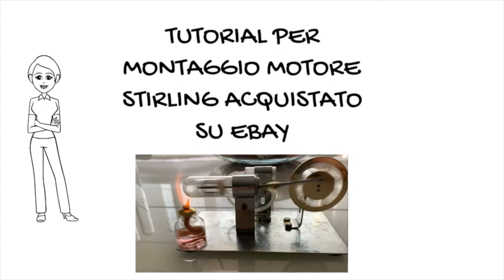Tutorial Montaggio Kit Motore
Ho acquistato, qualche mese fa, su ebay, un motore stirling per meno di 20 euro!

Un motore Stirling è un motore termico che funziona con la compressione ciclica e l'espansione dell'aria per convertire l'energia termica al lavoro meccanico.

Visto che ho avuto difficoltà con le istruzioni, ho pensato di creare questo tutorial nel caso potesse essere utile.

Alla prossima!